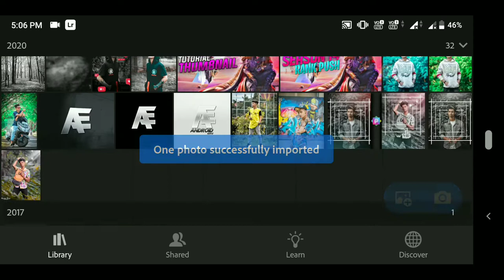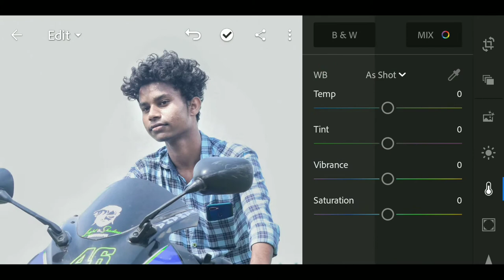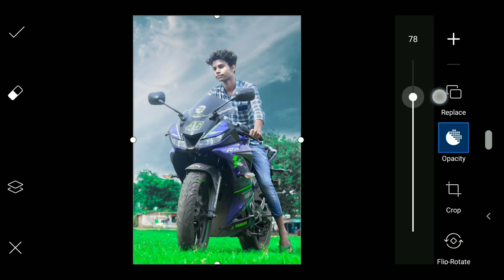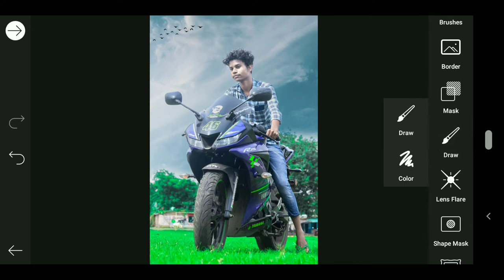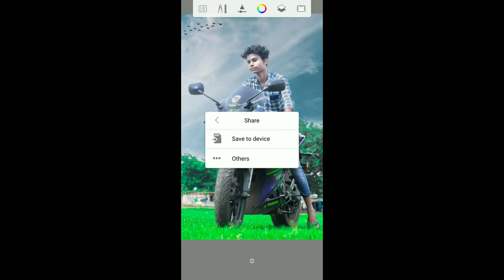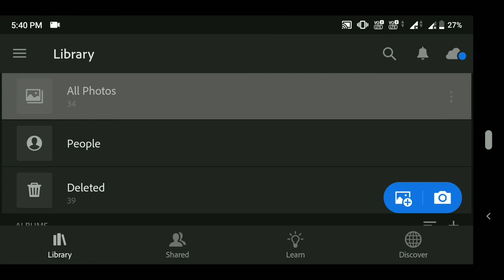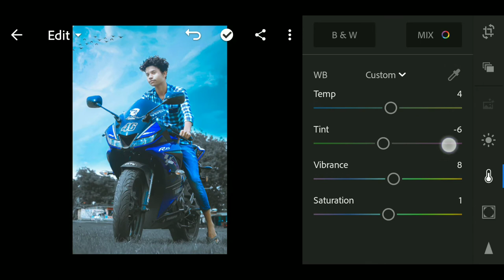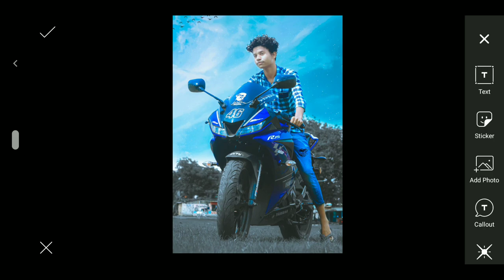Black and blue photo editing | lightroom black and blue photo editing tutorial || Android editz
Black and blue photo editing | lightroom black and blue photo editing tutorial

                              📥Download link📥

➡️ Comment us your feedback/suggestions

🔸Thank you so much guys for watching the video🔸

   -Android editz